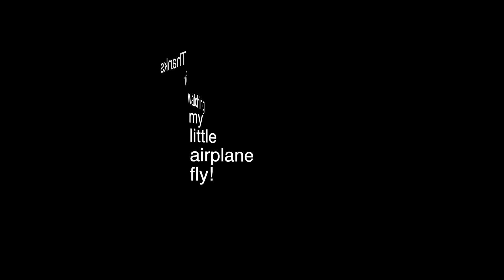Little airplane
Little airplane flying